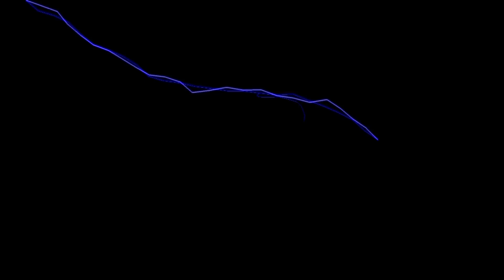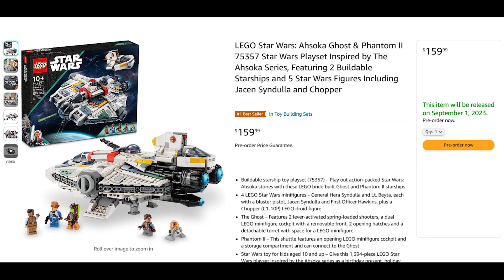EVERY SEPTEMBER 2023 LEGO STAR WARS SET FROM WORST TO BEST!!!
Hello everybody it's me The_Lego_Dude and in today's video I will betalking about the September 1st wave of Lego Star Wars sets and be rating them from worst to best. This wave was mostly really good with the only flop set being the Chewbacca buildable character which will most likely live on in memory for the next few years as a meme set lol.